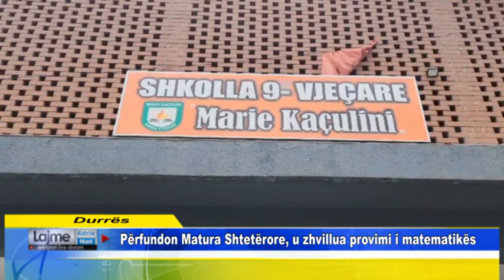Matura Shtetërore, u zhvillua provimi i matematikës në Durrës